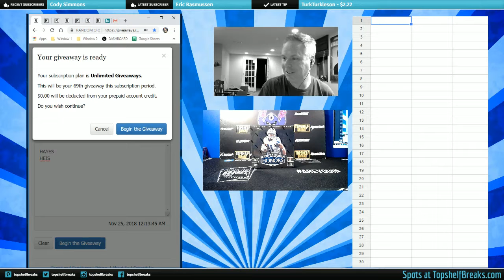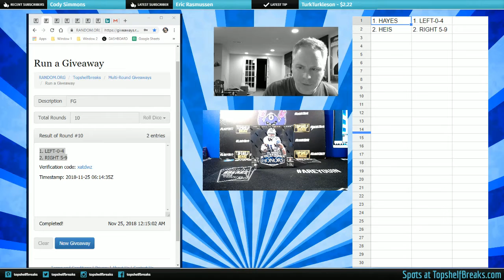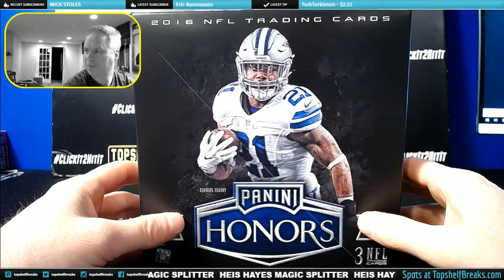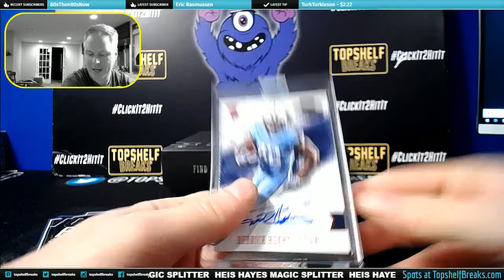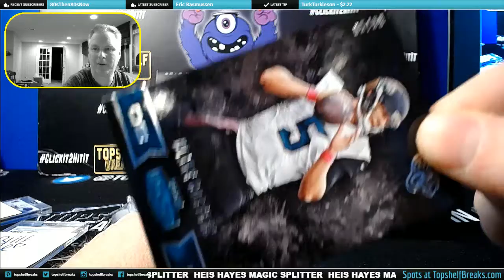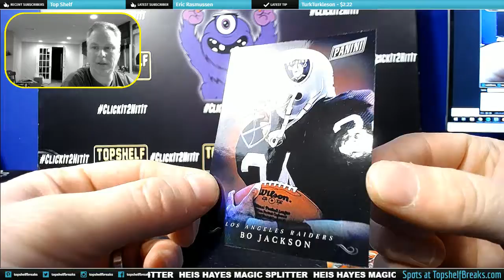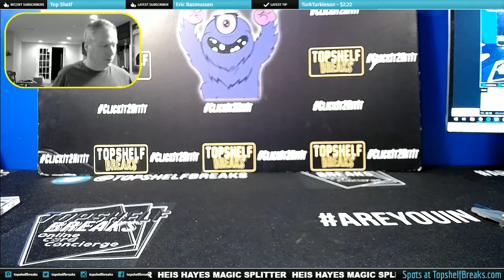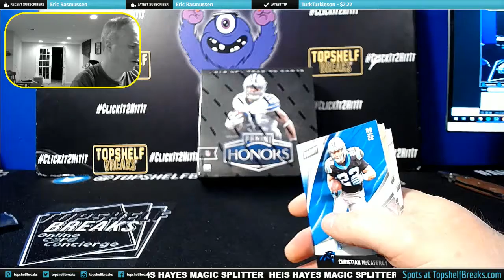hayes heis honors magic splitter